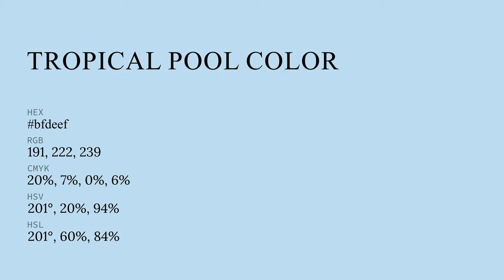Tropical Pool color bfdeef hex color - Blue color - Warm color bfdeef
What color is Tropical Pool ? bfdeef hex color - Blue color - Warm color bfdeef

Hex bfdeef Color Code is also known as Tropical Pool color.

Hex bfdeef Color code in RGB color code model is created after adding 74.90% red color, 87.06% green color and 93.73% blue color.
Hex bfdeef Color code in CMYK color (process color) code model is generated after subtraction of 20% cyan, 7% magenta, 0% yellow and 6% black.